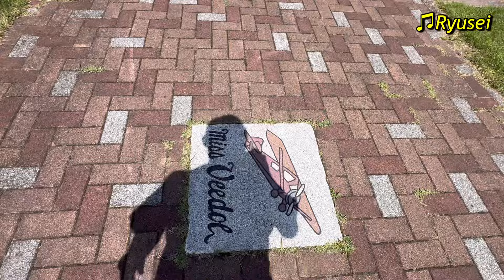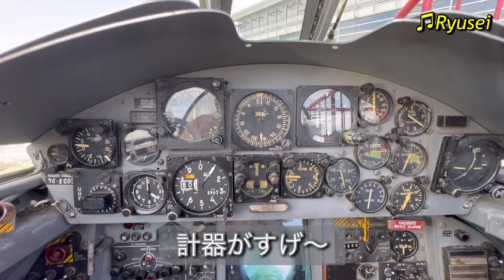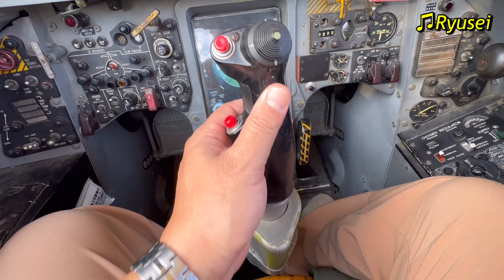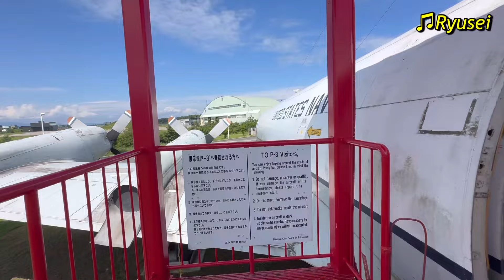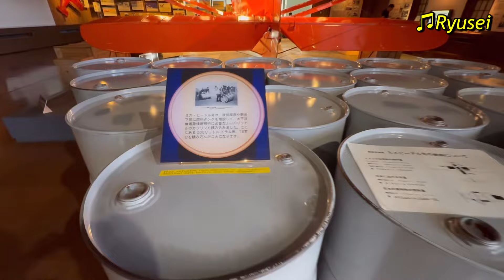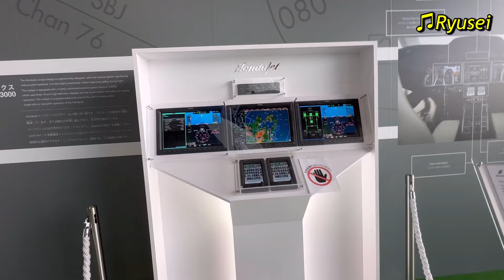青森県立三沢航空科学館に行って気分はパイロット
１８年ぶりに青森県立三沢航空科学館に行ってきました。
ホンダジェットもあって気分上げ上げ！
童心に帰った気分で楽しめました。